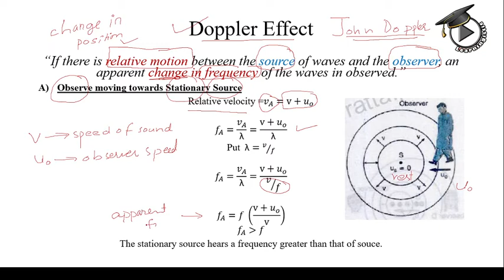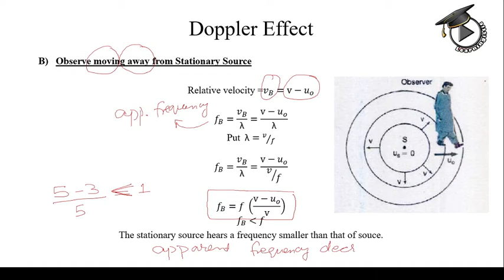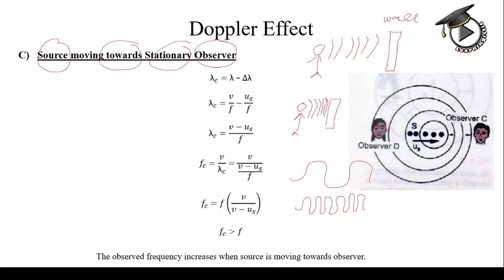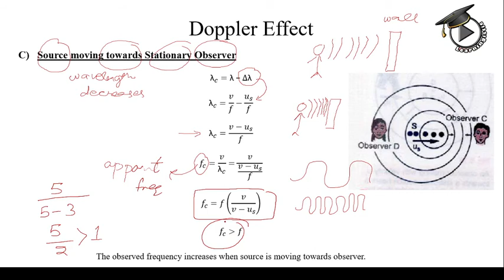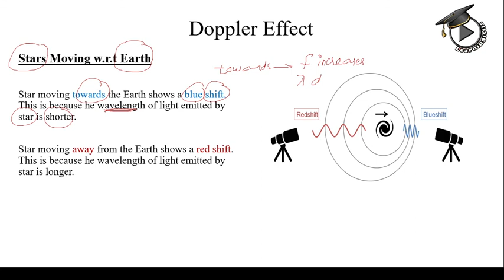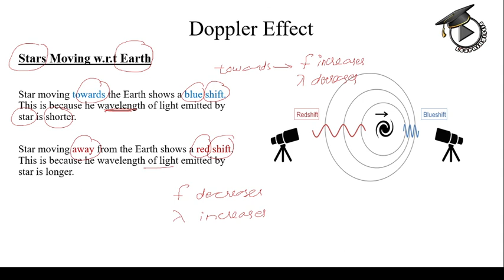4.12 Doppler Effect | Relative Motion between Source and Observer | Physics | Learningistic